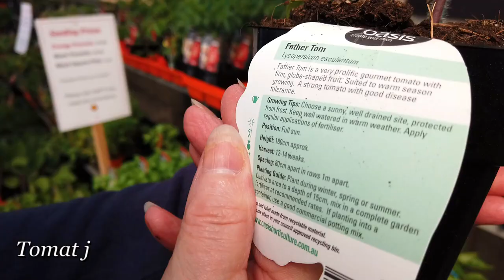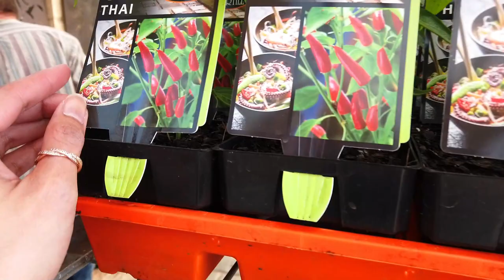BELANJA TANAMAN DAN POHON BUAH DI AUSTRALIA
Hi teman-teman terimakasih sudah mampir ke Youtube Chanel KUSUMA CROCKER !
Di video kali ini aku berbelanja pohon Lemon, jeruk limau dan beberapa perlengkapan berkebun. Kira-kira berapa ya harga tanaman dan peralatan berkebun di Australia ??

Mari kita mentonton video ini, dan semoga kalian suka dengan videonya !